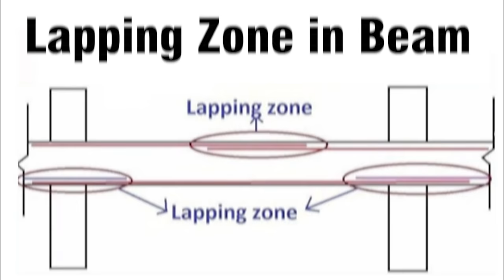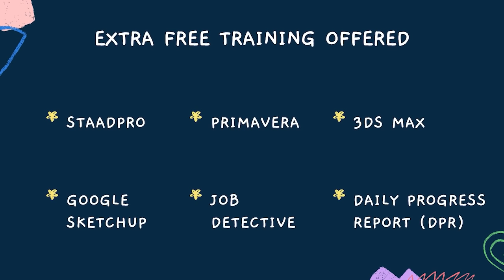Basic Rules for Lapping length in Beam - Lap length in RCC Beam || By CivilGuruji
Basic Rules for Lapping length in Beam - Lap length in RCC Beam

In this video Er. Akash Bohare & Corporate Trainer of Civil Guruji (Civil Engineers Training Institute) is Explaining About Basic Rules for Lapping length in Beam - Lap length in RCC Beam

The perfect zone for lapping is where the moments remain zero for continuous beams or in the bending moment diagram, where the values surpass the x-axis or remain at L/4 for simply supported beams. The lapping should be provided on tension zone as moments will be created with greater tension.

Lap Length | Lap length of Beams | Lap Length of Slabs | Lap Length of Columns | Lapping Zone of Beams and Columns. Lap length can be defined as the length that is provided so as to allow the overlapping of two reinforcement bars thereby ensuring safe and efficient transfer of load from one bar to another.

When we provide lapping in a column, all the rebars should be lapped in zone-B as shown in the drawing. The top and bottom portion of the column, i.e. zone-A ( L/4 length ) should be avoided as there will be a maximum moment in this zone due to lateral forces acting on the column.

This amount of overlap between two bars is called “lap length”. Lapping is usually done where minimum bending stress is encountered. In general, lap length is 50d which means 50 times the bar diameter, if both bars are of same diameter.